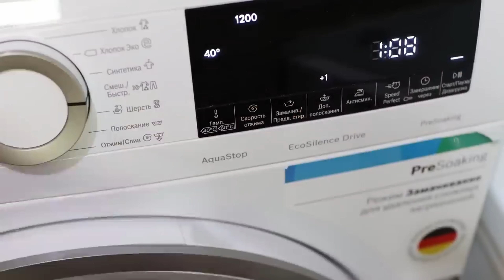Хитрости с солью! Многие хозяйки не знают и половины!